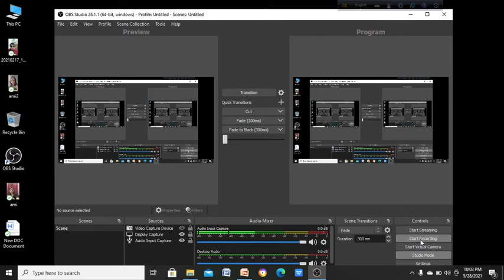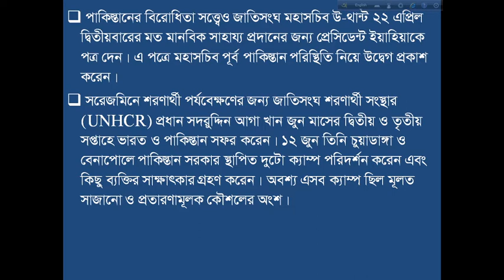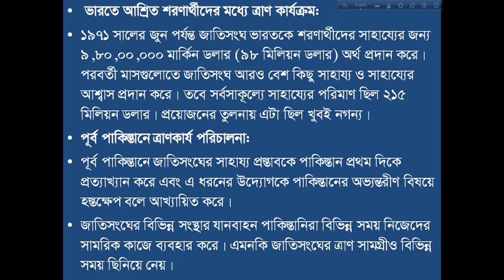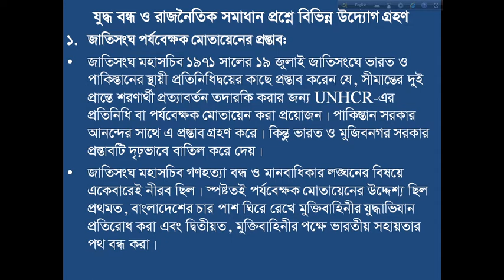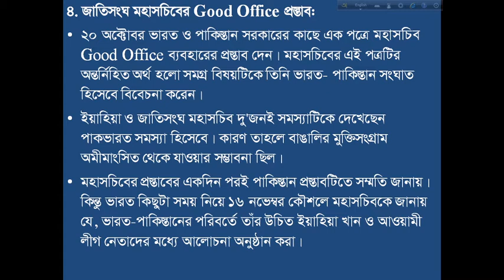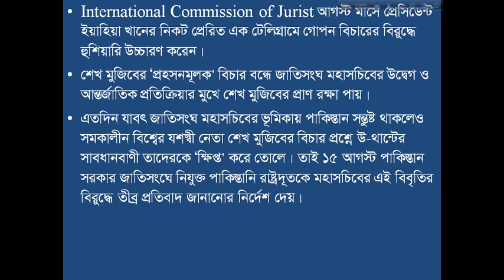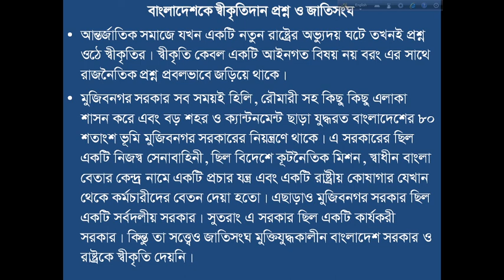একাদশ শ্রেণি (ইতিহাস ১ম পত্র)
আলোচ্য বিষয়ঃ মুক্তিযুদ্ধে জাতিসংঘ ও অন্যান্য সংস্থা
আলোচনায়,
সুষ্মিতা তালুকদার প্রীতি
প্রভাষক, ইতিহাস বিভাগ